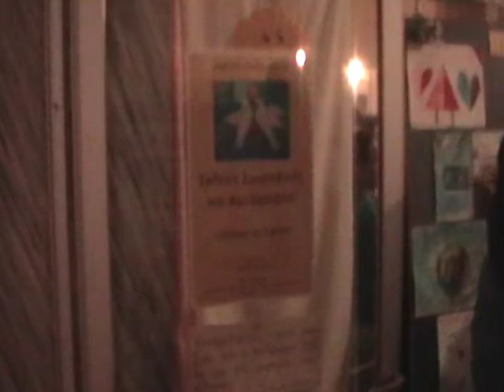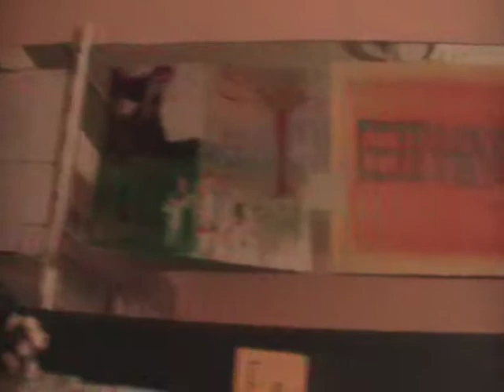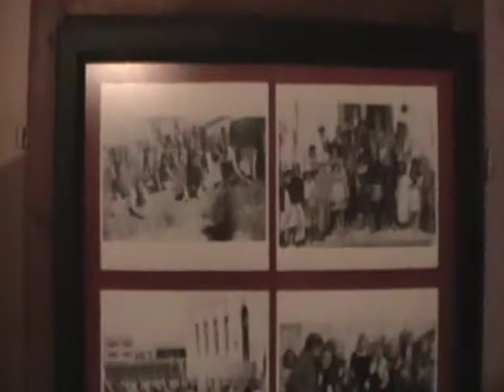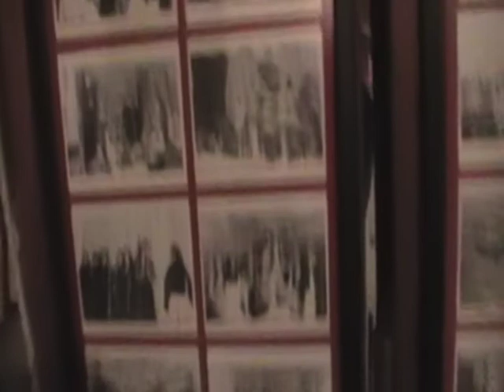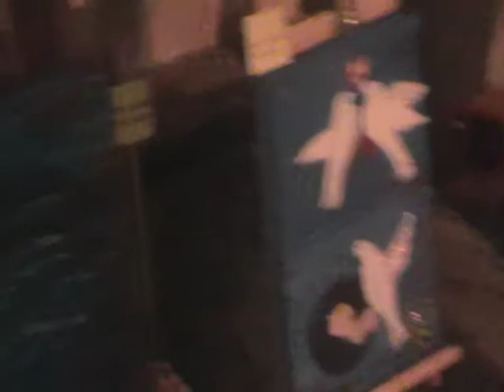1 ΠΟΛΕΜΟΣ ΚΑΙ ΕΙΡΗΝΗ - ΕΚΘΕΣΗ ΖΩΓΡΑΦΙΚΗΣ ΚΑΙ ΦΩΤΟΓΡ. ΔΗΜ. ΣΧ. ΔΟΞΑΤΟΥ 7 ΜΑΙ 2013